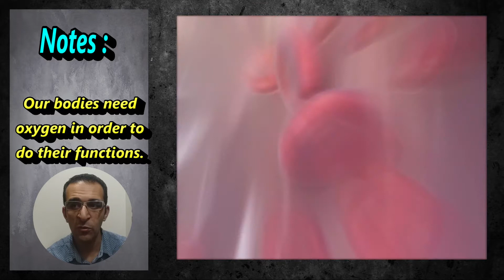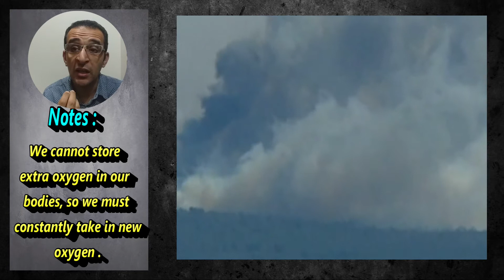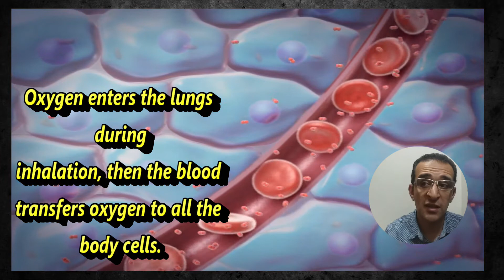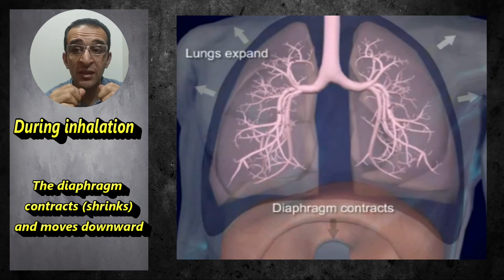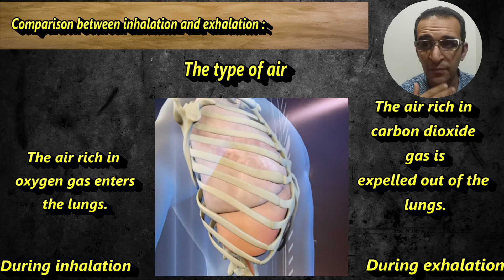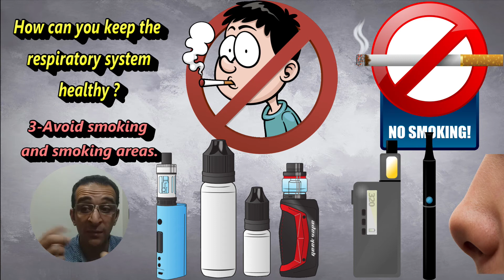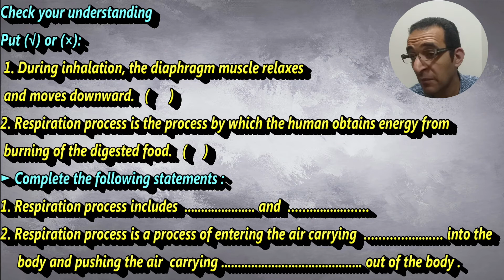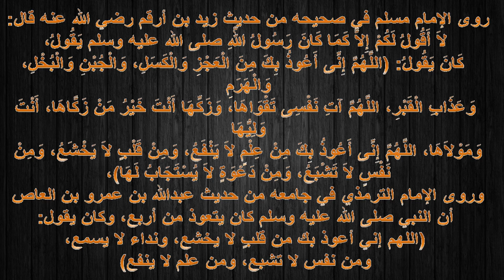Respiratory System - Activity 11 - grade 4 - الصف الرابع الابتدائي - المنهج الجديد - 2022 - 2023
الصف الرابع الابتدائي المنهج الجديد  شرح عملية الشهيق و الزفير بالتفصيل و دور الحجاب الحاجز و الاضلاع
وتوضيح مسار دخول و خروج غازي الاكسجين وثاني اكسيد الكربون
Have you ever noticed that:
During sitting, your breath slows down
While During running your breath quickens
• Like getting nutrients from food,
 getting oxygen gas from the air is
 a complex process that depends
on many organs working together
 to get the needed energy.
• Any living organism respires to get
 oxygen gas which is necessary to burn
 the digested food to get the needed
energy for all the body activities
so:
 1- The respiratory system is the system responsible
    for breathing (respiration) .
so:
2 - The respiratory system supplies the body with
oxygen gas and gets rid of carbon dioxide gas
through the respiration process .
Respiration process :
 It is a process of entering the air carrying
oxygen into the body and pushing the air
 carrying carbon dioxide out of the body.
Human respiratory system
The structure of the human respiratory system :
1. Nose
2. Throat (pharynx)
3. Trachea
4. Two lungs
5. Diaphragm
The human respiratory system
How does the respiratory system work?
During breathing in (inhalation) , air
 enters through the nose and mouth then
 down the throat .
Then, the air passes through the trachea
into the two lungs which fill up with air
like two balloons .
Inside the lungs, the trachea is branched
 into two tubes known as "two bronchi"
 that in turn divided into smaller and
 smaller tubes that look like the branches
 of a tree known as "bronchioles".
• At the ends of these tubes there are little
 sacs surrounded by blood vessels known
 as "air sacs" or "alveoli" that extract oxygen
 gas from the air.
• Inside the blood vessels, oxygen
moves into the blood stream, then
it can be carried around the body
to help other organs and systems to
work.